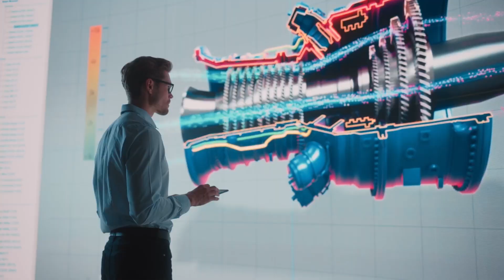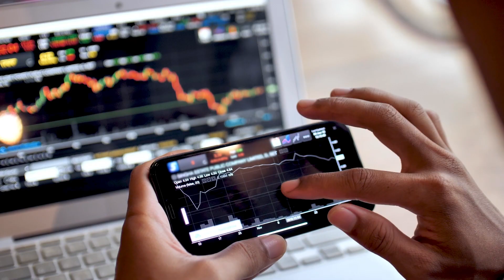Informatica - "Where Data Comes To Life"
At Informatica, we empower businesses to realize the transformative power by bringing their data to life. When properly unlocked, data becomes a living and trusted asset that is democratized across the organization. Through our Intelligent Data Management Cloud™, companies are driving better business outcomes and creating competitive advantage.